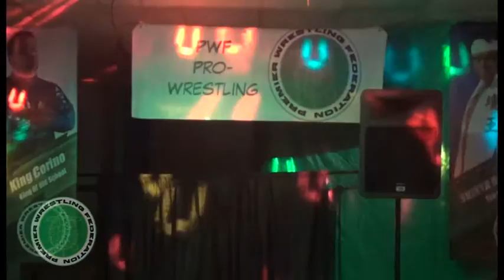PWF's new mascot Turnbuckle the Turtle debuts! [Kings Road 6/17/16]